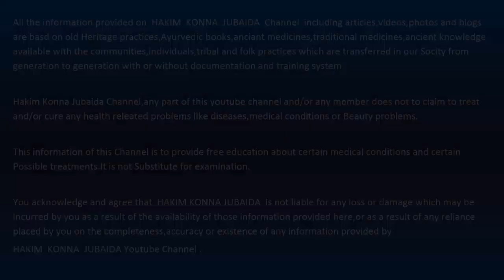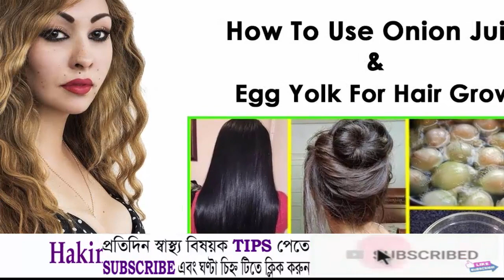মাত্র 2 বার লাগিয়ে চুল 10-15 ইঞ্চি দ্রুত লম্বা করার ঘরোয়া উপায় - Grow Hair Fast Long & Naturally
মাত্র 2 বার লাগিয়ে চুল 10-15 ইঞ্চি দ্রুত লম্বা করার ঘরোয়া উপায় - Grow Hair Fast Long & Naturally . চুল লম্বা করার ঘরোয়া উপায় টি দেখুন এবং আপনার চুলে এপ্লাই করে কি রেজাল্ট পাচ্ছেন, তা কমেন্ট করে জানান । এতে অন্যরাও উপক্রিত হবে ।

Our video is presenting how to grow long hair fast naturally at home subject valuable information but we try to cover the following subjects:
-how to grow longer and thicker hair naturally

I did a ton of research regarding how to grow long hair fast naturally at home subject before recording this video, and I figured out that people are likewise interested and search after "how to grow longer and thicker hair naturally", how to grow your hair faster and longer .how to grow long hair fast naturally at home is a popular keyword phrase and I wish you enjoyed this video.

YouTube vids are available in many formats and resolutions. Some browsers do not support newer video formats or quality alternatives. This means these browsers might just have a couple of video formats to choose from. We recommend updating your web browser or running system for the best watching experience.Some YT vid might not be offered in your country for one following reasons: